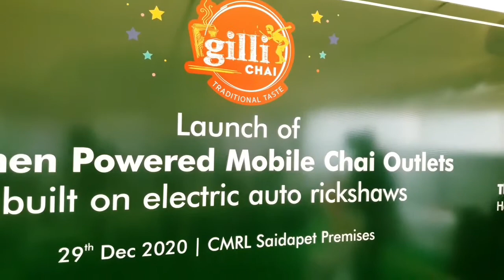GILLI CHAI |WOMEN POWERED MOBILE CHAI OUTLETS | அமைச்சர் ஜெயக்குமார்| திறப்பு விழா